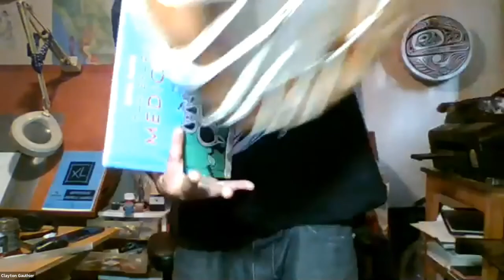FNPLW First Nation Communities Read The Future of Indigenous Literature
"The Future of Indigenous Literature" with Drew Hayden Taylor & Clayton Gauthier (Winners of First Nation Communities READ)